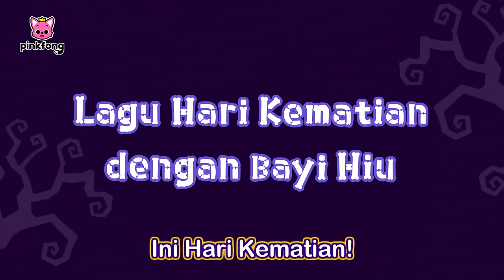Happy Halloween! Kumpulan Lagu Anak Halloween🎃 | Pinkfong Baby Shark Indonesia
00:00:00 Tarian Halloween Bayi Hiu (Baby Shark's Halloween Freeze Dance)
00:03:20 Chumbala Cachumbala Bajak Laut Tengkorak (Chumbala Cachumbala Skeleton Pirates)
00:06:07 Rumah Hantu Bayi Hiu (Baby Shark's Haunted House)
00:09:02 Hiu Halloween (Halloween Sharks)
00:10:37 Hantu Bayi Hiu (Ghost Baby Shark)
00:11:46 Hiu Zombie Halloween (Halloween Zombie Sharks)
00:13:33 Si Hantu Kecil (The Little Ghost)
00:14:19 Pergilah, Monster! (Go Away, Monster!)
00:17:23 Lagu Hari Kematian dengan Bayi Hiu (Day of the Dead with Baby Shark)
00:18:57 Bis Halloween Bayi Hiu (Baby Shark Halloween Bus)
00:20:25 Pernikahan Duyung di Halloween (Halloween Mermaid Wedding)
00:21:56 Bayi Hiu Trick or Treat (Baby Shark Trick-or-Treat)
00:23:14 Rumah Hantu Bayi Hiu (Baby Shark's Haunted House)
00:26:09 Chumbala Cachumbala Bajak Laut Tengkorak (Chumbala Cachumbala Skeleton Pirates)
00:28:56 Tarian Halloween Bayi Hiu (Baby Shark's Halloween Freeze Dance)
00:32:06 Pergilah, Monster! (Go Away, Monster!)
00:35:09 Lagu Hari Kematian dengan Bayi Hiu (Day of the Dead with Baby Shark)
00:36:44 Bis Halloween Bayi Hiu (Baby Shark Halloween Bus)
00:38:12 Pernikahan Duyung di Halloween (Halloween Mermaid Wedding)
00:39:43 Bayi Hiu Trick or Treat (Baby Shark Trick-or-Treat)
00:41:00 Bayi Hiu Bajak Laut (Pirate Baby Shark)
00:42:28 Hantu Bayi Hiu (Ghost Baby Shark)